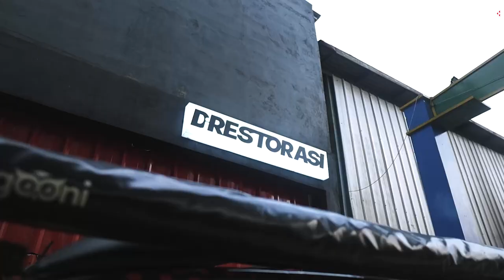Grebek Bengkel Arind Kunto, Restorasi Mobil Sampai Serasa Baru Lagi!